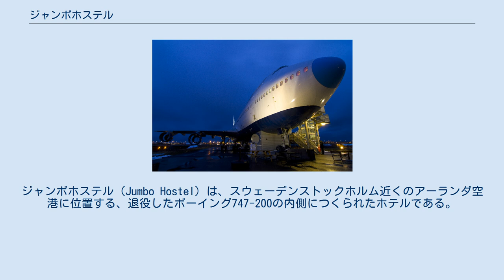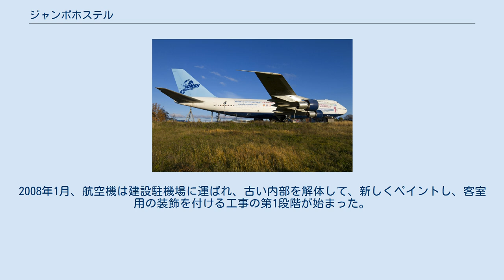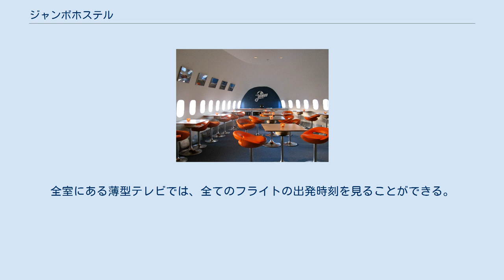ジャンボホステル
ジャンボホステル（Jumbo Hostel）は、スウェーデンストックホルム近くのアーランダ空港に位置する、退役したボーイング747-200の内側につくられたホテルである。
 西側から撮影したジャンボホステル ホテルは、1976年に建造され、退役したボーイング747-200の中にある。
この旅客機は、シンガポール航空のために建造され、その後パンアメリカン航空で就航した後、2002年に破産したスウェーデンの航空会社、トランスジェットによって最後に運行されていた。
 2007年12月、シグトゥーナ公共事業団は、アーランダ空港の入口に、ジャンボホステルの建設許可を出した。
2008年1月、航空機は建設駐機場に運ばれ、古い内部を解体して、新しくペイントし、客室用の装飾を付ける工事の第1段階が始まった。
航空機には、450の客席が設置されていた。
機内は清潔にされ、空調設備や断熱材など、エネルギー基準を厳守した他の建築と同じような状態となった。
暖房には、空気熱源式インバーターが使われている。
 ジャンボホステルの尾翼 ジャンボホステルの内観 2008年夏、ストックホルム・アーランダ空港の入口にある、着陸脚を安全に固定する2つの鉄の台を備えたコンクリート基礎の予定地に運ばれた。
ホステルは2008年12月下旬にオープンした。
 ジャンボホステルには、3つのベッドが付いた27の客室があり、最も高級なのは、アッパー・デッキにある「コックピット・スイート」である。
全て合わせるとベッド数は79。
全室にある薄型テレビでは、全てのフライトの出発時刻を見ることができる。
また、高速無線通信にアクセスしている。
コックピット・スイートと設備をもつ個室とを除く全室では、廊下にあるシャワーとトイレを共有する。
 ジャンボホステルのカフェでは、宿泊者ではなくても、朝食、コーヒー、ペーストリーなど、基礎的な食事をとることができる。
カフェでは、食事を温めるために電子レンジを使用している。